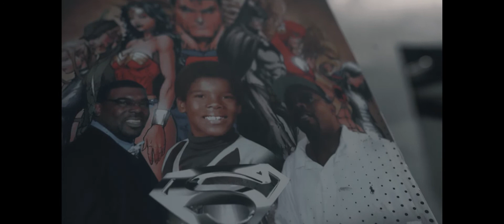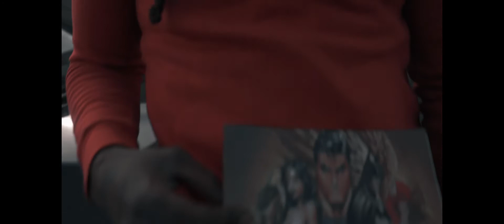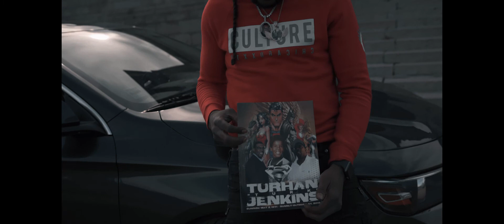Mally Mal - Lonely _ Shot By. Broke Boyz Vizuals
R.I.P Pops
CultureFlee.BigCartel.com